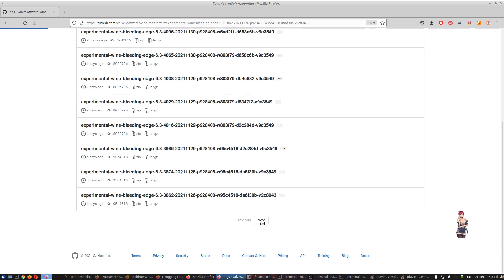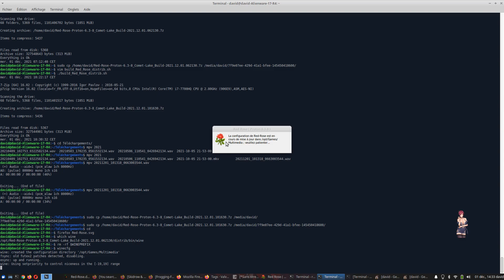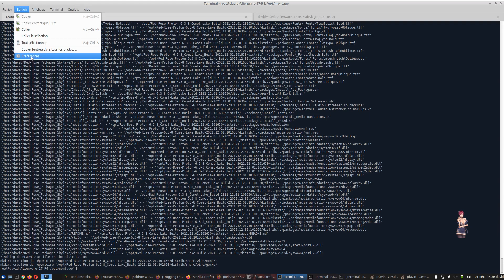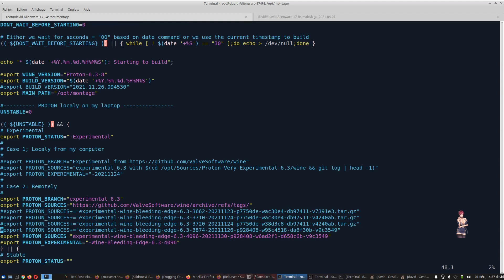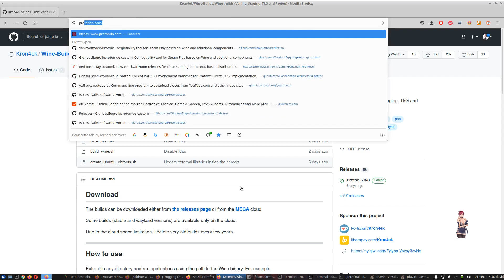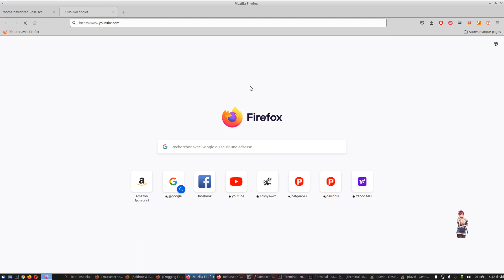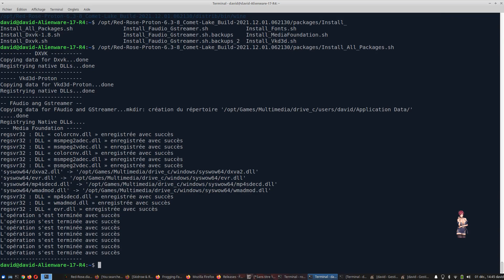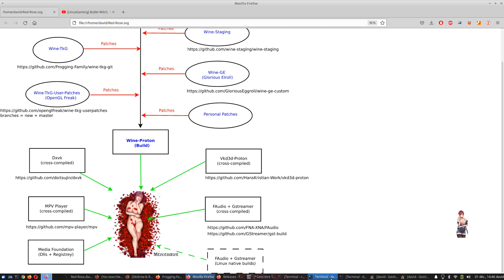Red Rose: Ma Propre Version De Wine-Proton (Telechargement de Red-Rose-Proton-6.3-8 en description)